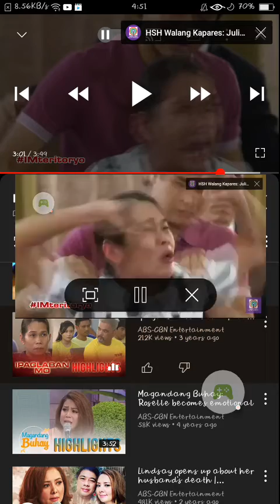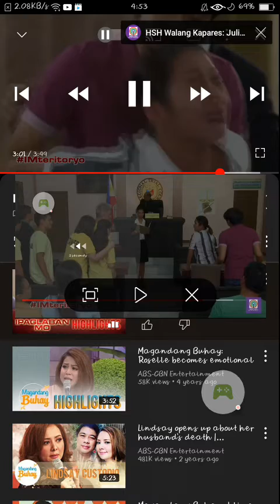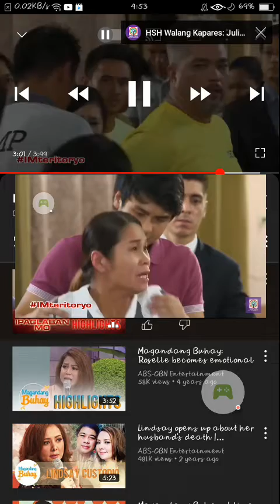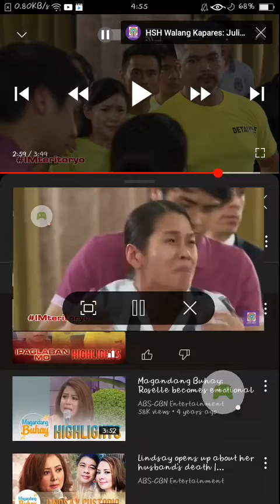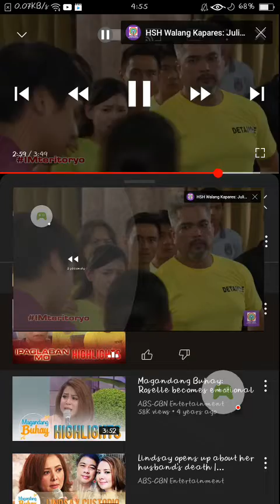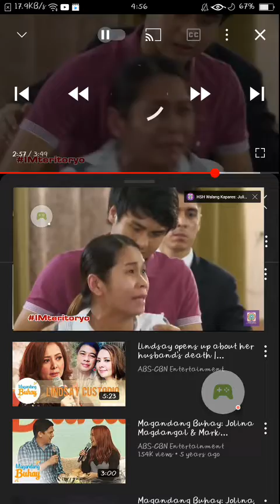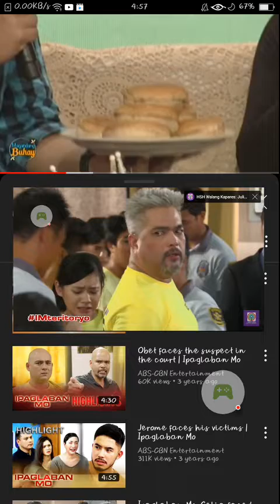Ipaglaban Mo Teritoryo Allen Tan Roselle Nava Tan Mark Escueta Jolina Magdangal Escueta